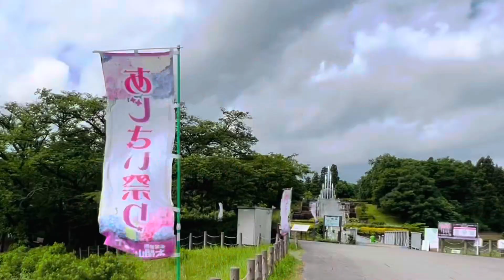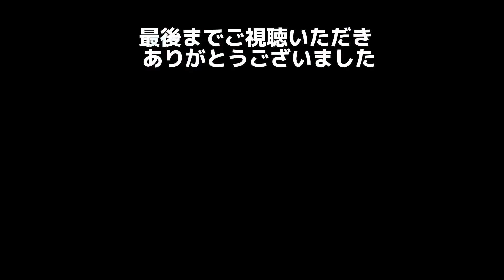【紫陽花まつり】トイプー紫陽花狩りで衝撃の瞬間でピカピカチュ～巻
【紫陽花まつり】
トイプー、紫陽花狩りで
衝撃の瞬間でピカピカチュ～巻

いつもSNSでお世話になってます。